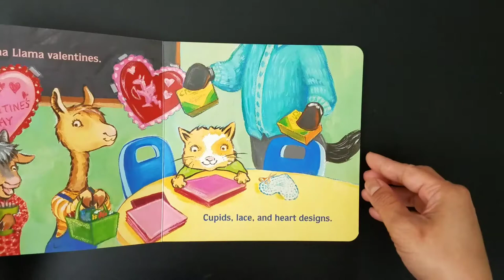Llama Llama I Love You - By Anna Dewdney - Read Aloud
With short and simple rhyming text, the Llama Llama board books introduce Llama Llama to babies and toddlers before they’re ready for longer full-length stories. And their small size and durable pages are perfect for little hands.

In Llama Llama I Love You, little llama shows his friends and family how much he loves them with heart-shaped cards and lots of hugs. What could be sweeter than Llama Llama on Valentine's Day?

We love the Llama Llama series. What a fun story to read for Valentine's Day. Hope you enjoyed it! Thanks!